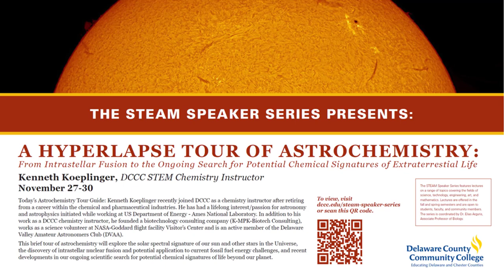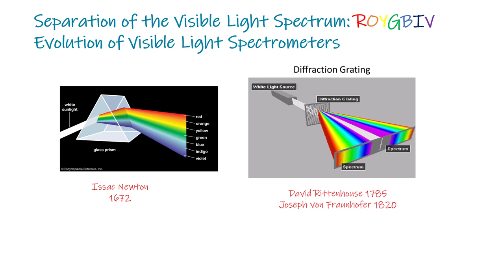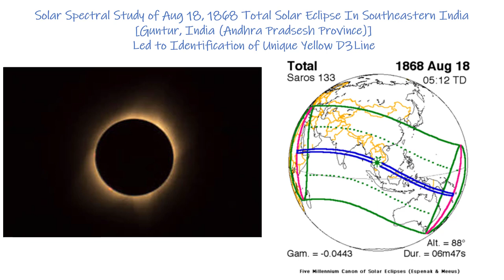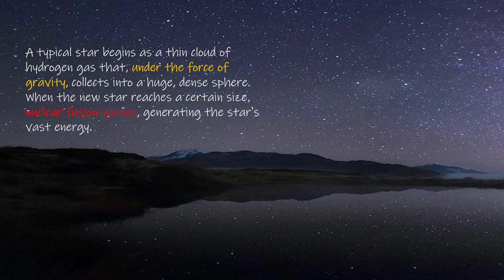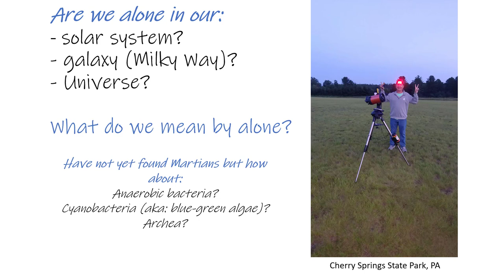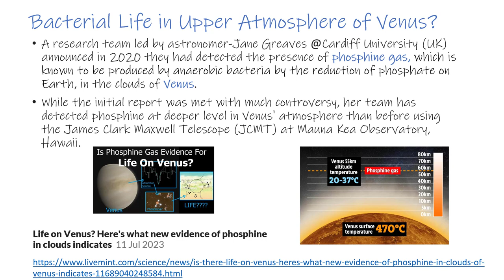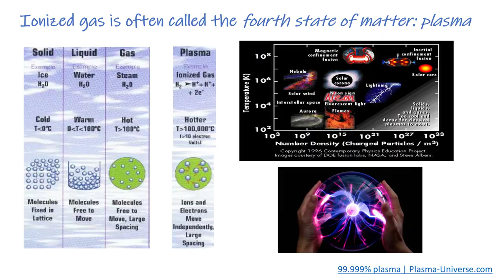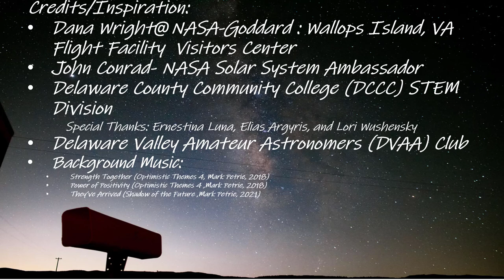STEAM SPEAKER SERIES: A Hyperlapse Tour of Astrochemistry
A Hyperlapse Tour of Astrochemistry: From Intrastellar Fusion to the Ongoing Search for Potential Chemical Signatures of Extraterrestial Life

Presenter: Kenneth Koeplinger, DCCC STEM Chemistry Instructor